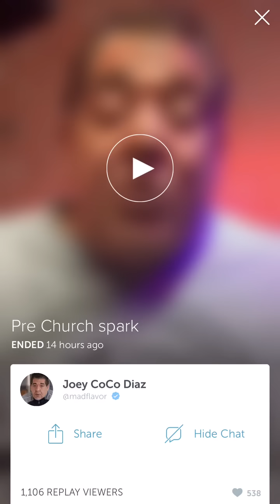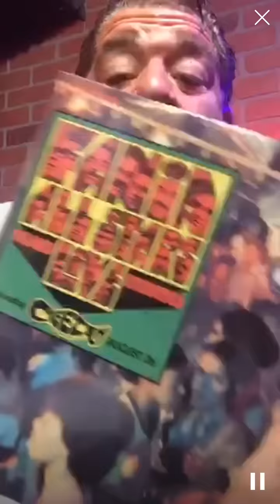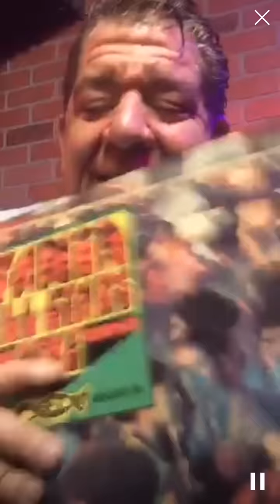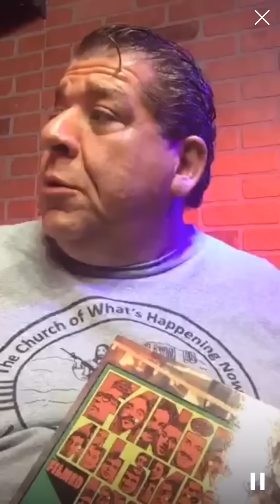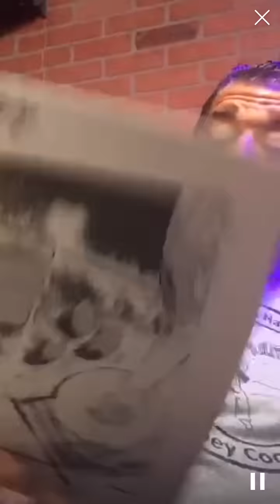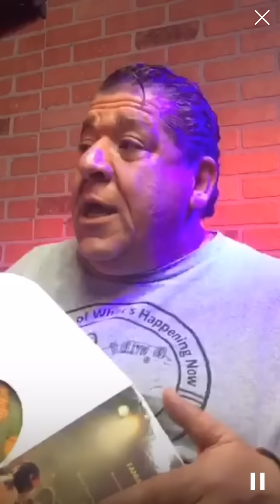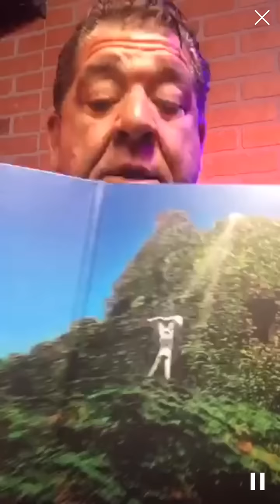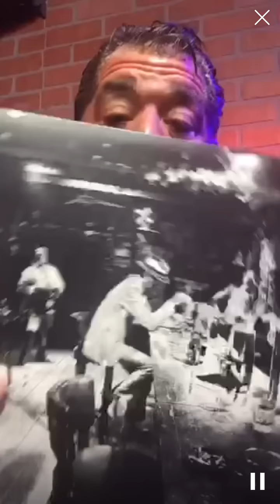Uncle Joey & the Flying Jew wiggle wiggle on a pre Church Periscope January 25, 2016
Madflavor & the Flying Jew are in the new studio listening to Spanish music played by Puerto Ricans dressed as Jews so grab the heroin & prepare to wiggle because it's almost time for the Church of What's Happening Now, c*cksucka.